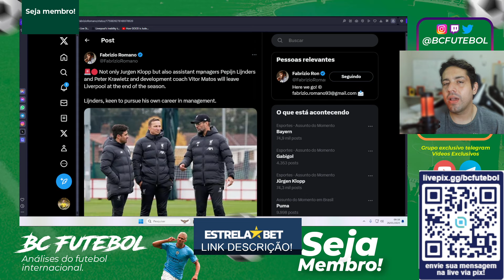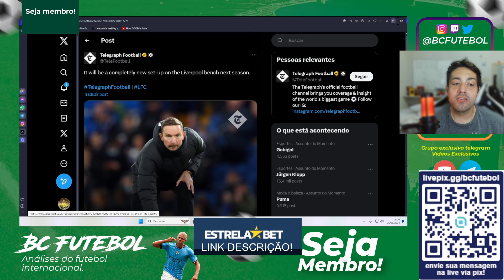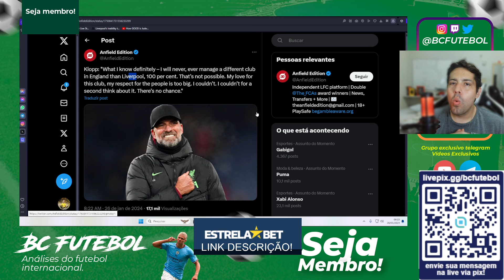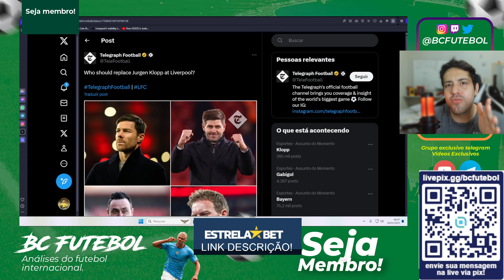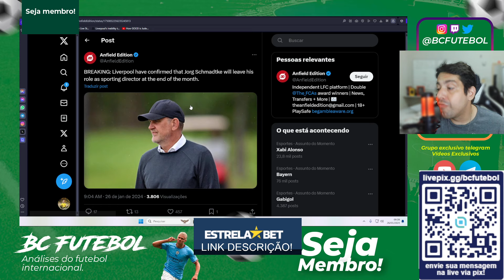XABI ALONSO OU ROBERTO DE ZERBI NO LIVERPOOL ? PEP LIJNDERS E JORG SCHMADTKE TAMBEM DE SAIDA